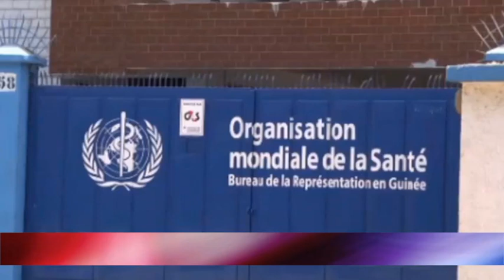تلویزیون ایران فردا - بدون شرح جمعه 4 مهر